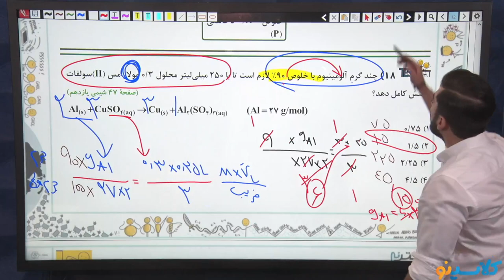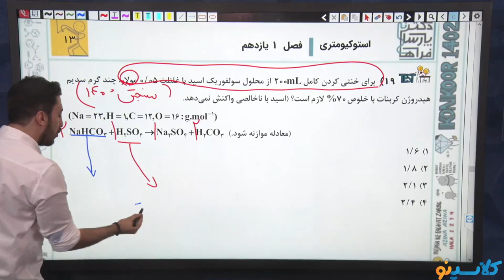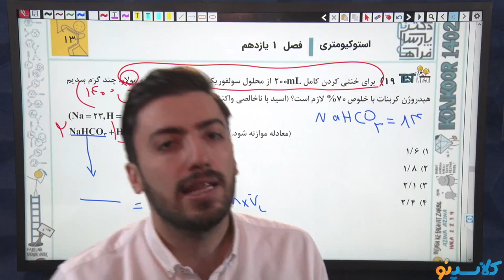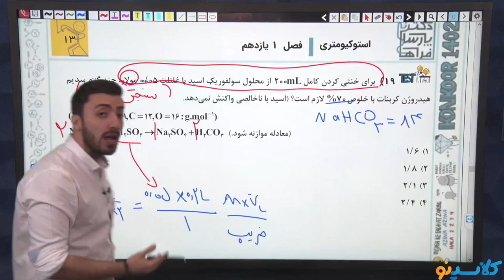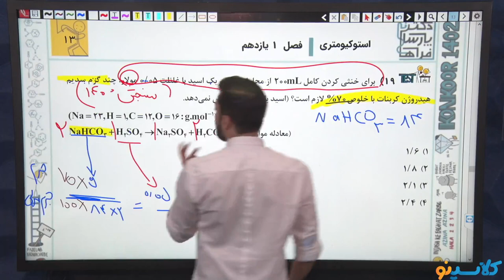lessons on algorithms and quantum physics career education corporation